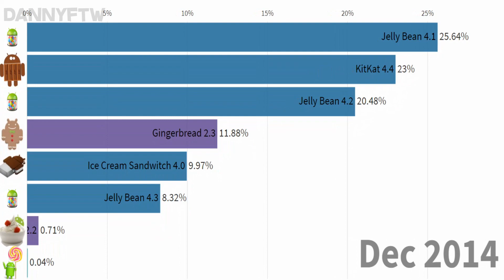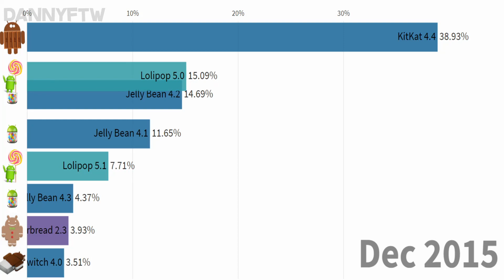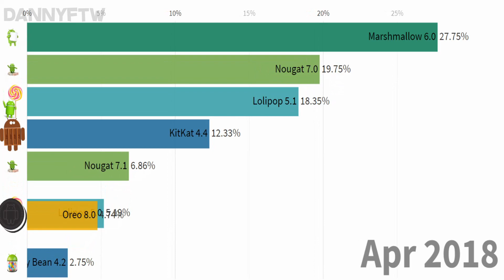CELE MAI POPULARE VERSIUNI DE ANDROID (2013-2019)